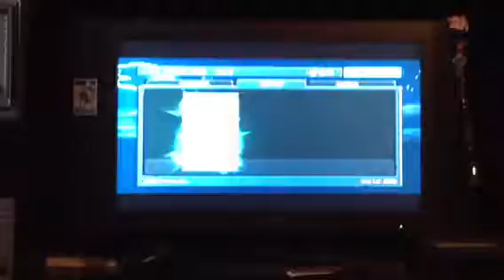Level 4 pea shooter pack